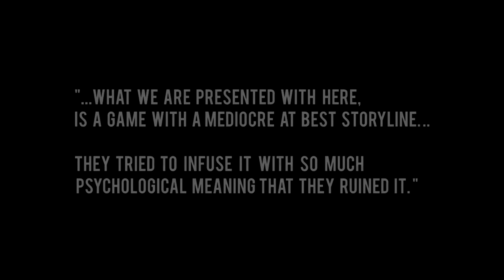FINAL FANTASY 7 - (micro)VERSE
**((SPOILER ALERT!!!))**

Final Fantasy 7 is a video game.

**((END SPOILER ALERT!!!))**